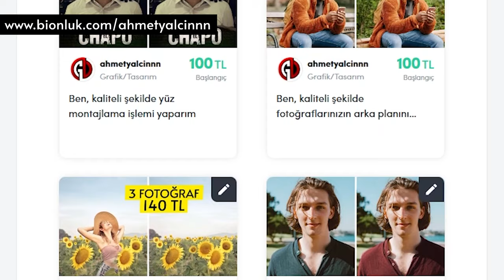YENİ KATİL ''ALIEN'' ÇOK MU GÜÇLÜ? (İÇİMİZDEN GEÇTİ) - Dead by Daylight TÜRKÇE